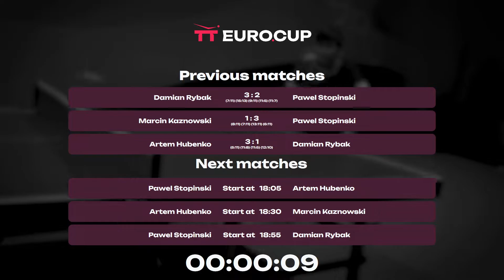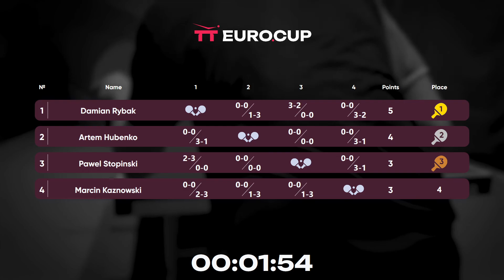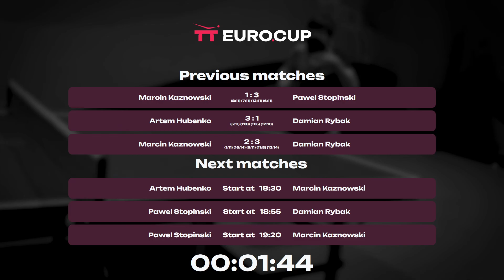17:40 Marcin Kaznowski 2 : 3 Damian Rybak | 31.03.2023 TT Euro.Cup Star.